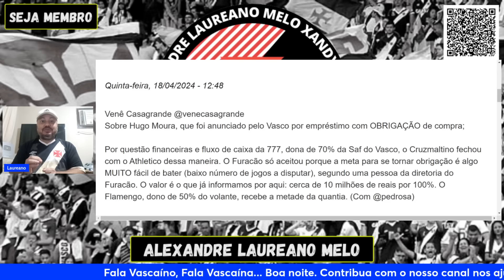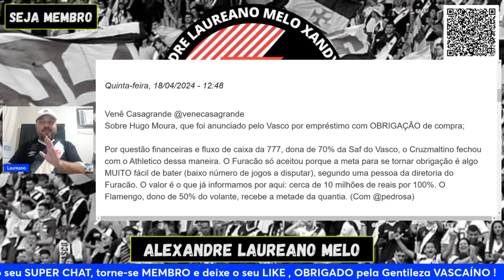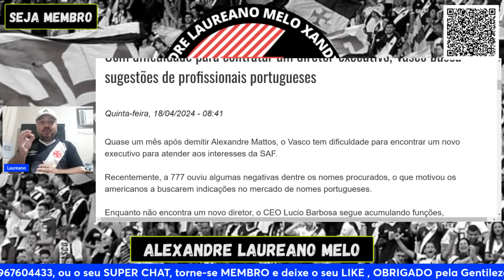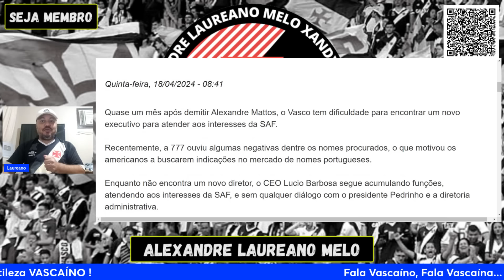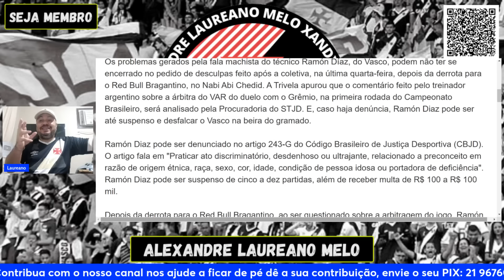QUE LOUCURA! STJD - PUNIÇÃO SEVERA AO VASCO! DEFINFIÇÃO NOVO DIRETOR PATROCINADOR E CHEGADA REDORÇO!